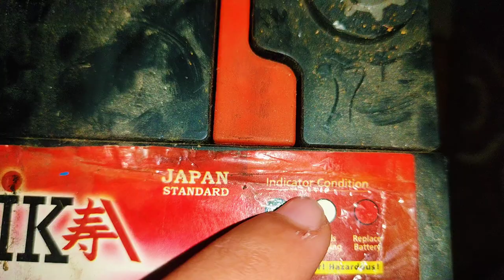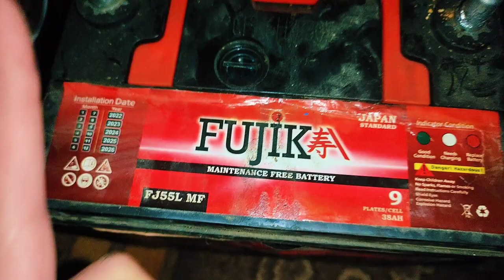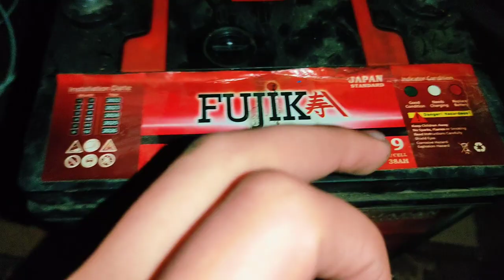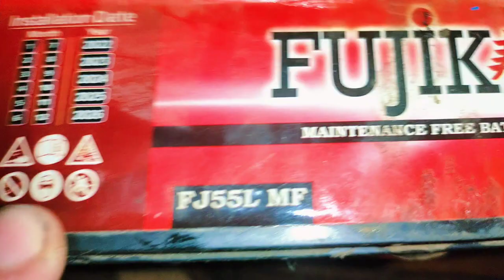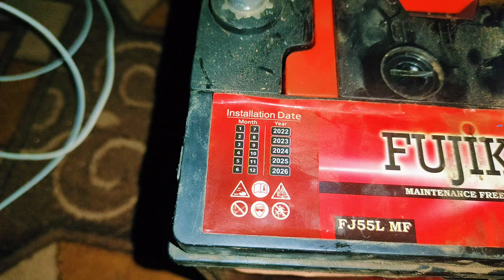Fujika 12V Battery Review